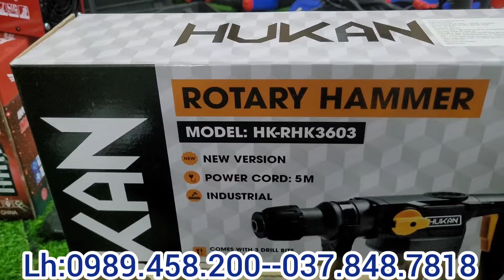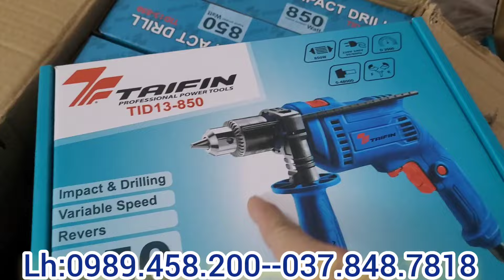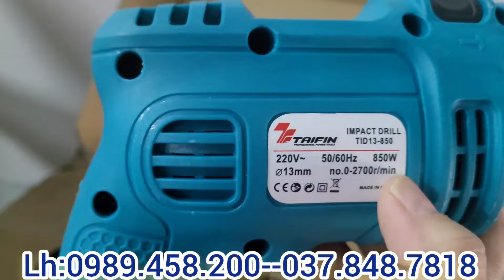Giảm giá tụt quần,thanh lý máy khoan pin,khoan bê tông ,máy mài... giá siêu rẻ.